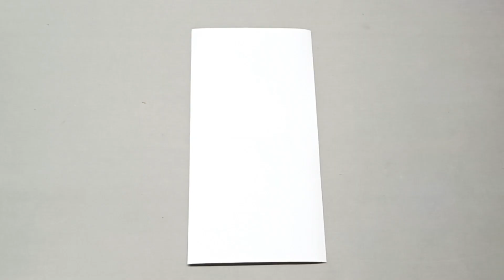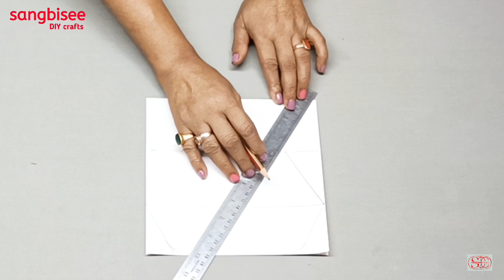Homemade New Idea Pouch Bag | How To Make Pouch Bag With Zipper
Material Used:
Self Weaving Stripe Cotton Fabric,
Cotton Lining,
Foam, Zipper.

Hello friends,
Thank you so much, Greetings.